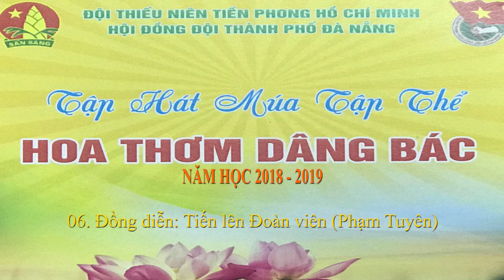Tiến lên Đoàn viên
Hội đồng Đội thành phố Đà Nẵng